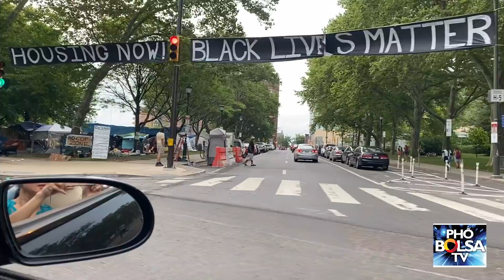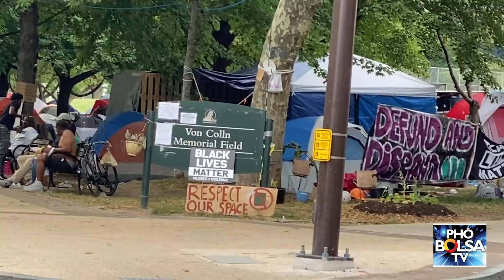Cận cảnh "khu tự trị" vô chính phủ giữa lòng thành phố Philadelphia, tiểu bang Pennsylvania